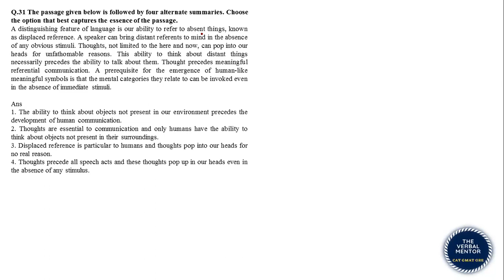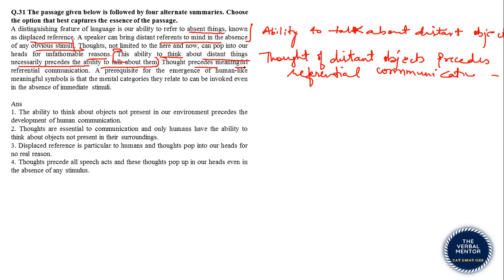CAT 2019 Slot 1 | Solutions | VARC |Q 31| Paragraph Summary | Verbal Ability for CAT 2020 | CAT PYQs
Previous years' CAT papers are obviously the best yardstick to gauge your level of preparation. This series will give you detailed analyses and solutions to the CAT 2019 VARC section (Slot 1). Amp up your CAT2020preparation and learn how to crack the verbal (VARC) section of CAT.
This series should also give you a fair idea of reading comprehension skills needed to ace the MBA exams. With tips and tricks included in this video as commentary, you should learn how to solve RC in CAT with 100% EFFICIENCY and crack the verbal section

About this channel:
Hi,
I am a CAT, GMAT & GRE expert with more than a decade of experience and multiple 99+ percentile scores to my credit. On this channel I post videos on how to enhance language comprehension scientifically and how to solve the Reading Comprehension & Verbal Reasoning section of GMAT, GRE and CAT exams methodically.
Join the TVM family and benefit from more than a decade of experience in guiding thousands of MBA and MS aspirants to their goals.

Cheers,
The Verbal Mentor